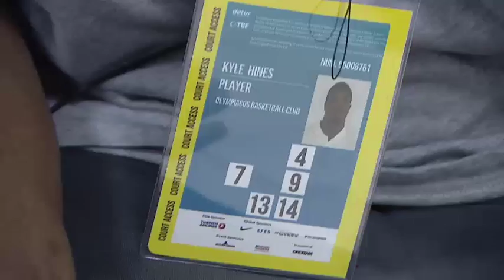Euroleague Final: CSKA Moscow-Olympiacos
Olympiacos defeats CSKA Moscow and the Reds win the Euroleague Title.